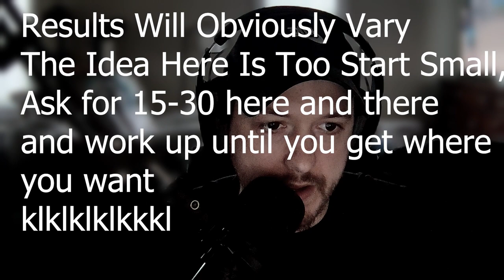4 Easy Ways to Make Extra Money - Discussion/Walkthrough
In this video, I'm going to quickly go over a few easy strategies I use to really increase the amount of money I was making without having to really step outside of my comfort zone.